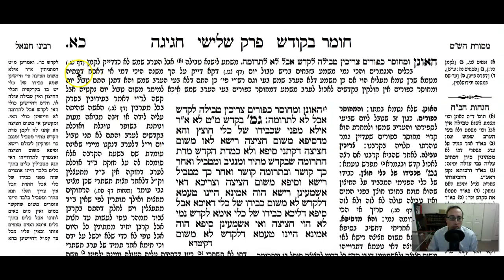Chagigah Daf 21a Daf Yomi Gemara (Talmud) Meseches Chagigah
Gemara Talmud Chagigah Daf 21a Screencast

To start from the beginning of Meseches Chagigah